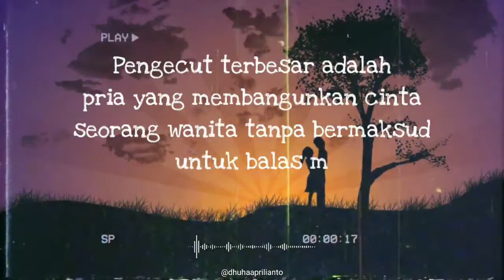Quotes Menyentuh Hati Untuk Status WhatsApp dan Instagram